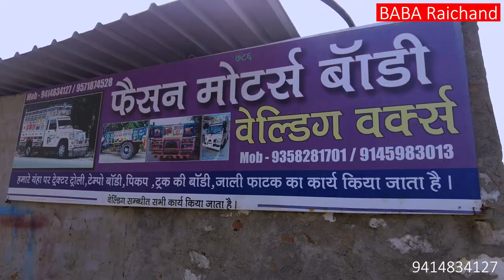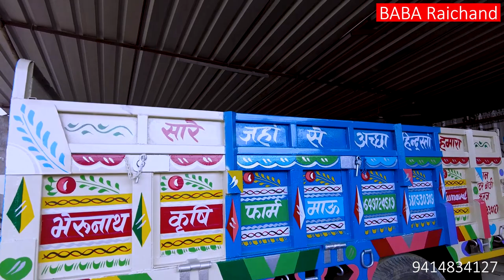Tractor Trolley Video | Tractor Trali | Tractor Trolly | Tractor Trali Wala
tractor trolley making videos and sale price | tractor trolly videos | tractor trolley size | trali

tractor trolly making videos and sale price
Moter body kuraj
Sabir bhai body
Faishon body

Faishon Moter Body
Kuraj, Tehsil Railmagra
Jila Rajsamand, Rajasthan
Pincode - 313328

tractor trolley cartoon
tractor trolley tractor
trolley
tractor trolly size
tractor tractor
tractor trali
tractor tractor video
tractor trailer
tractor truck
tractor trali cartoon
tractor trolley video
tractor tractor wala
tractor trolley game
tractor trali jcb
tractor trali
tractor trali cartoon
tractor trali game
tractor trali jcb
tractor trali tractor trali
tractor trali wala
tractor trali video
tractor trali wala game
tractor trali ki video
tractor trali dikhaiye
tractor trali tochan
tractor trolly
tractor trolley
tractor trolly videos
tractor trolly for sale
tractor trolly price
tractor trolly mahadbt
tractor trolly manufacturers
tractor trolley video
tractor trolley ganme
tractor trolly colour
tractor trolley
tractor trolly size
tractor trolley cartoon
tractor trolley
tractor trolley cartoon
tractor trolley jcb
tractor trolley wala
cartoon
tractor trolley wala
tractor trolley car game
tractor trolley wala game
tractor trolly
tractor tractor
tractor trali
tractor trali cartoon
tractor truck
tractor tractor wala
tractor trolley game
tractor tractor cartoon
tractor trali jcb
पिकअप बोडी मस्त वाली | pickup body rajasthan | pickup body work | pickup body maker | Mahindra body shop
truck body
pikup body
tractor trolly
TATA ace Body
tempoo body
eicher truck body
Moter body
in this video your queries
moter body
motor body mass
motor body kankroli
motor body short
motor body builder
motor body earthing
motor body casting
motor body current
motor body kota
motor body video
motor body manufacturing
pikup body
pickup body work
pickup body maker
pickup body design
pickup body rajasthan
pickup body maker maharashtra
pickup body price
pickup body colour
pickup body making
pickup body work kerala
pickup body work maharashtra
truck body
truck body building videos
truck body maker
truck body builder
truck body samana
truck body making
truck body work
truck body building
truck body paintinng
truck body cabin
truck body price
Mahindra body
mahindra body shop
mahindra body parts
mahindra body workshop
mahindra body builder
mahindra body pickup
mahindra body function module
mahindra body on frame
mahindra body lift
mahindra body
mahindra body work
tata body
tata body power
tata body shop
tata body test
tata ace body makeer
tata intra v30 body works
tata yodha body making
tata ace container body
tata yodha pickup body work
tata punch body roll test
tata intra v30 body modified
tata ace body
tata ace body maker
tata ace body building tamil
tata ace body design
tata ace body work
tata ace body maker price
tata ace body painting design
tata ace body modified
tata ace body price
tata ace body repair
tata ace body maker maharashtra
tempoo body
tempo body design
tempo body works
tempo body maker
tempo body 5
tempo body making
tempo body fai
tempo body maker in pune
tempo bodybuilder
tempo body bhai
tempo body maker in mumbai